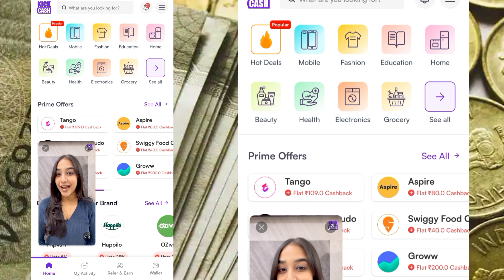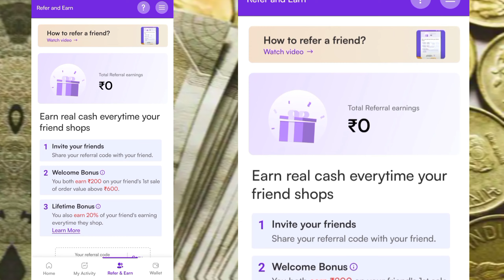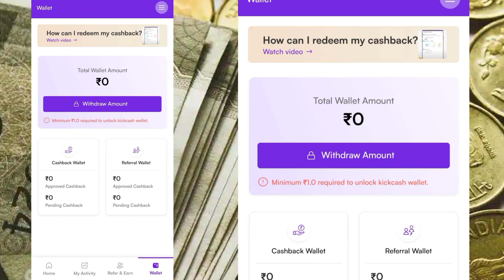pm yojana 2023,pm yojana 2023 list,new pm yojana 2023,pm awas yojana 2023,pm kisan yojana 2023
GET CASHBACK ON EVERY ONLINE TRANSACTION

pm yojana 2023 list,
new pm yojana 2023,
budget 2023 pm awas yojana,
pm awas yojana 2023 online apply,
pm kusum yojana 2023,
pm kisan samman nidhi yojana 2023,
pm loan yojana 2023,
યોજનાઓ 2022,
आवास योजना 2022 23,
p m yojana 2022,
new pm yojana 2022,
awas yojana 2022,
pm योजना 2022,
pm modi yojana 2022,
pm awas yojana 2023 ka paisa kab aaega,
pm kisan yojana 2023 kab aayega,
pm rojgar yojana 2023 online registration,
pm awas yojana 2023 ki list,
pm kisan yojana ka paisa kab aayega 2023,
pm kisan yojana 2023 ka,
pm kisan yojana 2023 ka kab milega,
pm kisan yojana 2023 ka kab aaega,
pm awas yojana 2023 ki list kaise dekhe,
pm kisan yojana 2023 ka paisa kab tak aayega,
घरकुल योजना 2022,
yojana 2022 maharashtra,
योजना 2022,
yojana 2022,
2022 मोदी योजना,
2023 आवास योजना,
loan modi yojana 2022,
पीएम किसान योजना सन 2023,
पीएम आवास योजना 2023 24,
pm awas yojana budget 2023 24